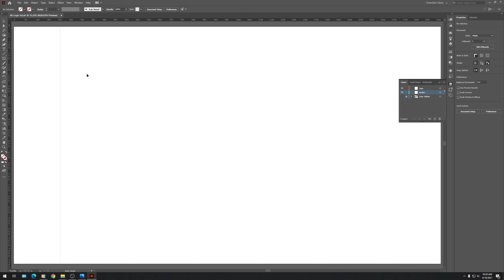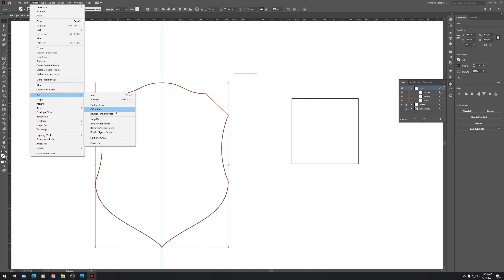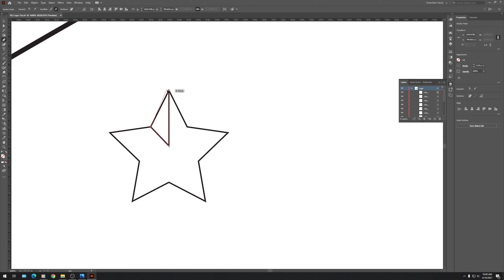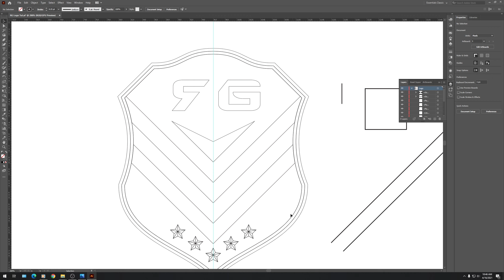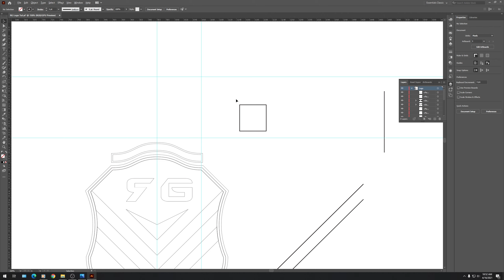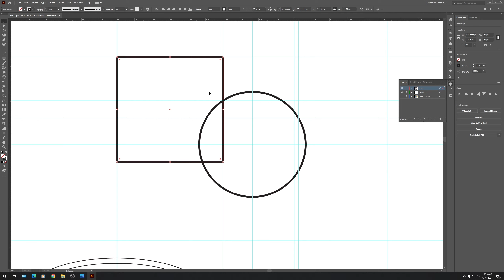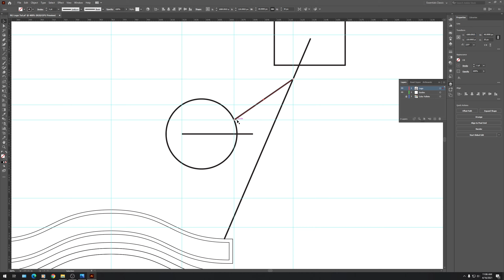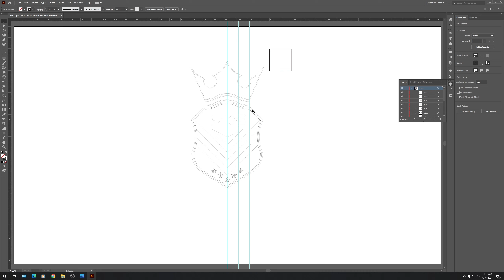Logo Design part 1/3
Hey guys, in this video, I will be showing how I created my logo and I'm sorry in advance for the poor mic quality but I hope you enjoy the video and the tutorial ends at 43:00. for some reason, media encoder decided to render an extra minute or two.